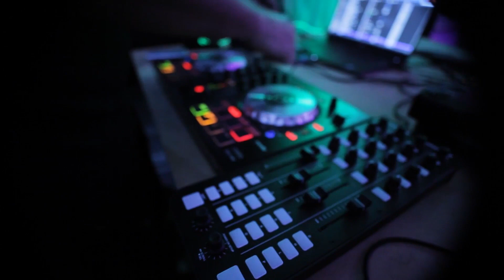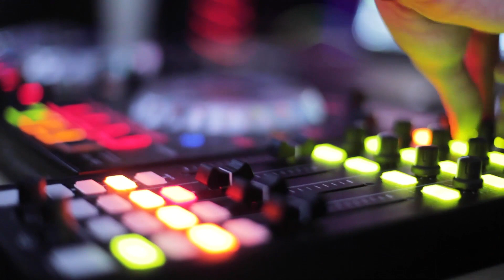the best music - pop rap music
The best music on our YouTube channel.
rep and pop music,сalm music, music for sleep, meditation, sports in our channel.